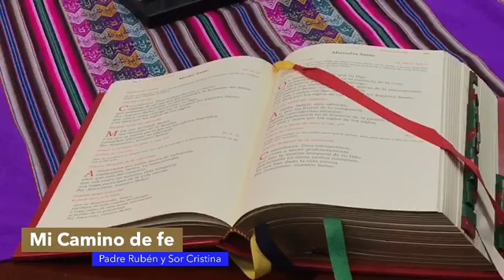22. Mi Camino de fe - 8 de abril de 2020